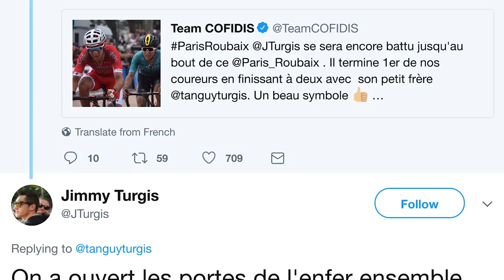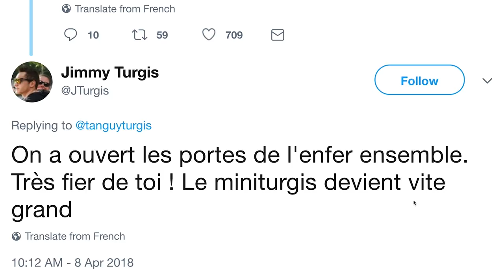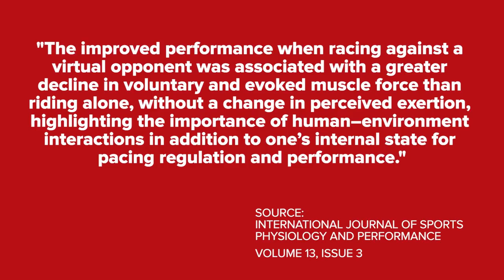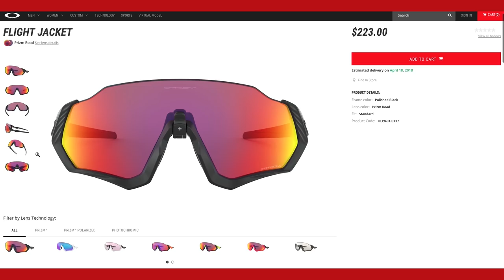What Made The Difference For Peter Sagan In Paris-Roubaix? | The GCN Show Ep. 274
Welcome to the GCN Show! This week we're looking at what finally made the difference for Peter Sagan in Paris-Roubaix, was it a lack of bad luck? Or was he simply a level above anyone else?

Enter our Wahoo Give Away to win an ELEMNT, ELEMNT BOLT or ELEMNT MINI bundle

The GCN Show's Wiggle of Fortune now CLOSED for this week. Check out the latest GCN Show to enter now.

We've also got a powerful demonstration against knife crime, with the Bikes Up, Knives Down movement. If you want to watch the whole video, follow the link 👇

There is big news in the world of tech this week with the announcement from Campagnolo that they will be introducing 12 speed for their Record and Super Record groupsets! Sunglasses giant Oakley released two new pairs of glasses as well this week, let us know what you think of them.

Of course don't forget all your usual favourites like Hack/Bodge and the Caption Competition, this week's photo features a real rock-star of the sport.

If you'd like to contribute captions and video info in your language, here's the link 👍